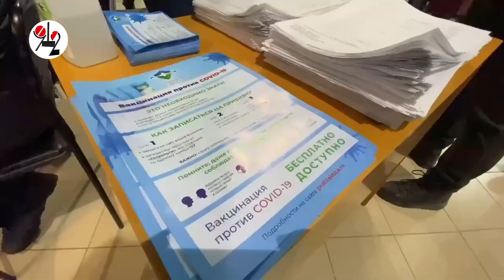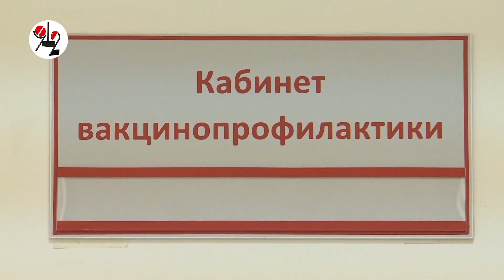Провинциальных медиков отправляют в командировку в... ТРЦ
Власть недоумевает, почему народ ломится за уколами от ковида в торговые центры вместо поликлиник и пытается сбить ажиотаж